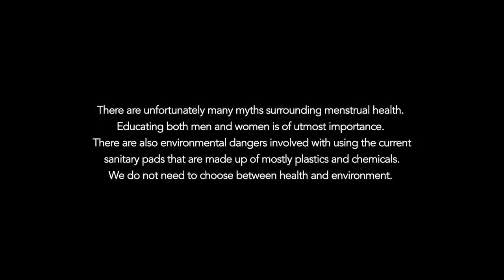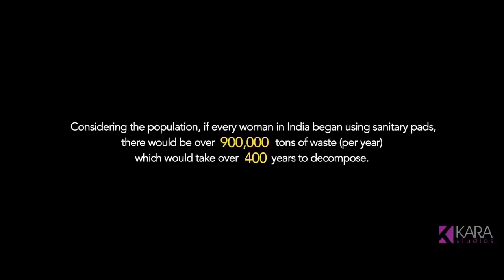KhoobSurat Ladki Ki Nayi Shadi | Village Love Story | Hindi Short Film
Miyan Biwi aur Banana’ is a Women’s Day Special from KARA Studios and The Short Cuts.  The film is about Lokesh, who wants to get married but his crooked…teeth seem to repel women! Vicky (A foreigner) comes to the village and helps Lokesh earn money to fix his teeth…BUT her banana-related invention comes in the way of Lokesh’s wedding day! Will Lokesh ever get married?